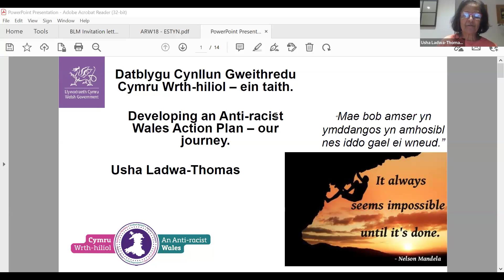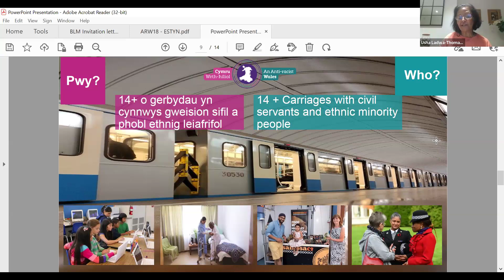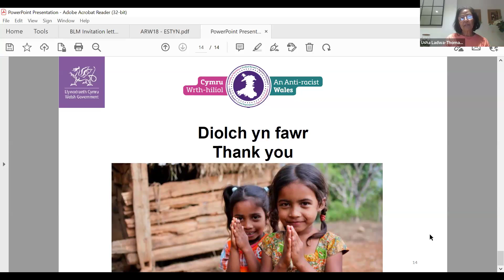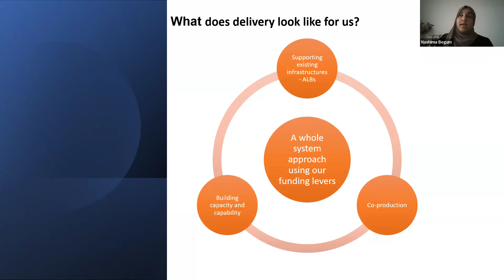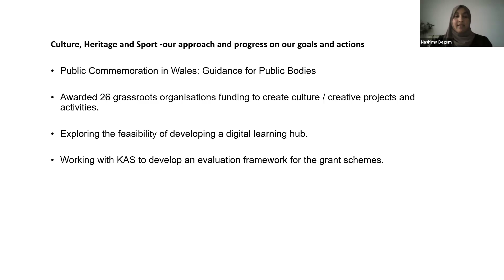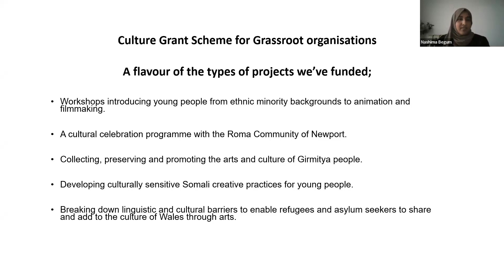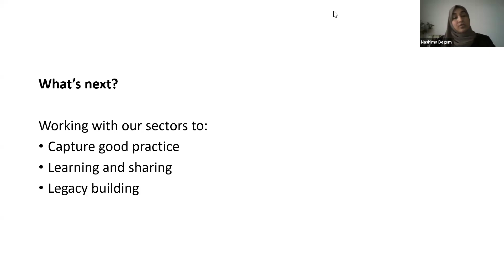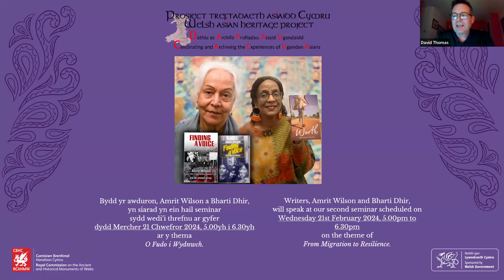Anti Racist Wales Action Plan Seminar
Croeso i’n seminarau misol sy’n darparu llwyfan ar gyfer trafodaeth ehangach am gydraddoldeb, mudo, cydnerthedd, hunaniaeth, diwylliant a threftadaeth.
Mae ein seminar agoriadol yn ymwneud â’r Cynllun Gweithredu Cymru Wrth-hiliol – paratoi’r ffordd ar gyfer cymdeithas fwy cynhwysol o safbwynt hil erbyn 2030.

Prif siaradwyr:
Usha Ladwa-Thomas, Cynghorydd Hil a Phrifysgol Caerdydd: Cynllun Gweithredu Cymru Wrth-hiliol – amlinellu’r siwrnai o ran datblygu’r Cynllun, a’r egwyddorion sy’n sail iddo.
Nashima Begum, Uwch-gynghorydd Polisi – Cydraddoldeb Hil, Yr Is-adran Ddiwylliant: Cyflawni’r Nodau a’r Camau Gweithredu ar gyfer Diwylliant, Treftadaeth a Chwaraeon: Ein dull o weithredu.

Welcome to our monthly seminars that provide a platform for wider debate around equality, migration, resilience, identity, culture and heritage.
Our inaugural seminar is on the Anti-racist Wales Action Plan - paving the way for a more racially inclusive society by 2030.

Keynote speakers:
Usha Ladwa-Thomas, Race Advisor and Cardiff University - The Anti-racist Wales Action Plan -outlining the journey of developing the Plan and principles underpinning it.
Nashima Begum, Senior Policy Advisor – Race Equality, Culture Division - Delivering on the Culture, Heritage and Sport Goals and Action: Our approach to implementation.